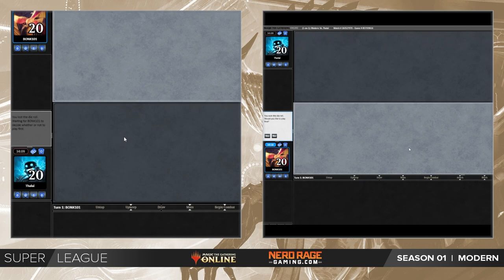Corey Baumeister (Rakdos Scam) vs. Javier Dominguez (Rakdos Scam) -Modern Super League S1 Finals M4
Finals Top 4
Watch as our competitors as they pair off and fight for dominance to be the top in Magic The Gathering Online's Super League

We’re back today with week 12 of the MTG Super League! Join hosts anzidmtg TheWillHallExp our Modern battles!

Super League Season 1 - Week 12 - Match 4